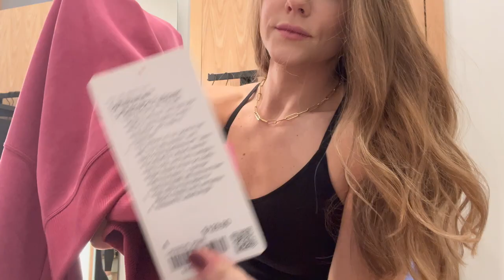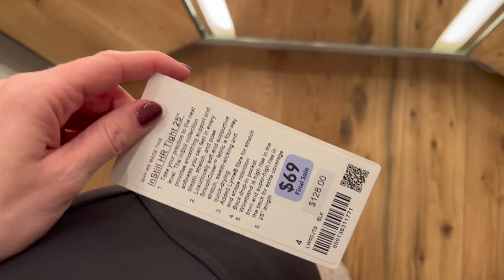Lululemon Shop With Me Vlog & New Laptop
It's my favorite kind of video, a Lululemon shop with me vlog! In this video I of course went to Lululemon, but I also did a bunch of other weekend activities. I hope you guys enjoyed this video.

AMAZON STORE FRONT:

ITEMS MENTIONED:

It's Rulu Run Cropped Half Zip
Size: 4 | Color: Smoked Spruce

Softstreme Turtleneck Pullover
Size: 4 | Color: Pomegranate

Hooded Define Jacket Shine
Size: 4 | Color: Radiate Foil Print Black

Ready to Rulu Classic-Fit High-Rise Jogger Full Length
Size: 4 | Color: Black

Lululemon Align™ Bra Light Support

lululemon Align™ High-Rise Mini Flare Pant 32"
Size: 4 | Color: Java

Wunder Under High-Rise Tight 25" Luxtreme
Size: 4 | Color: Blue Nile

All opinions are my own. Thank you for your support.